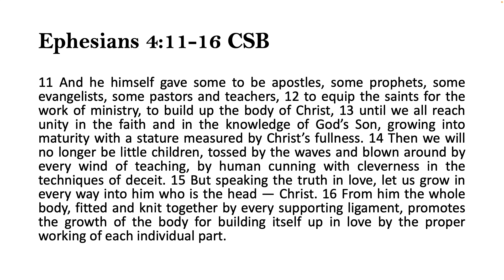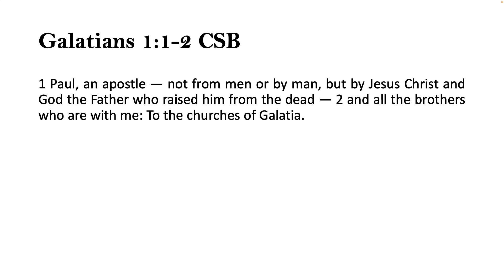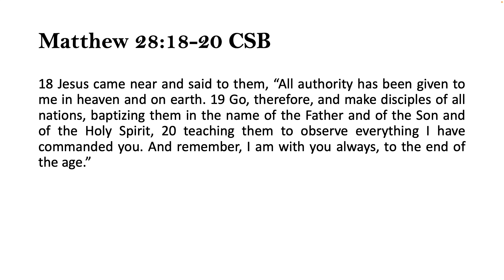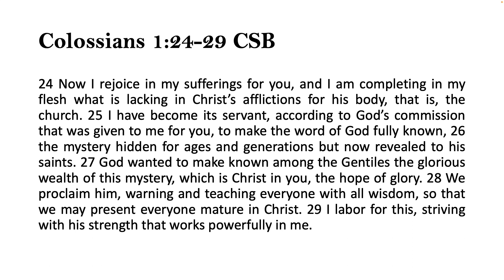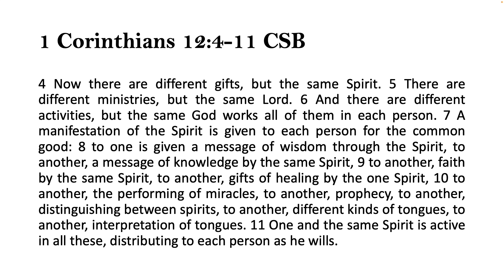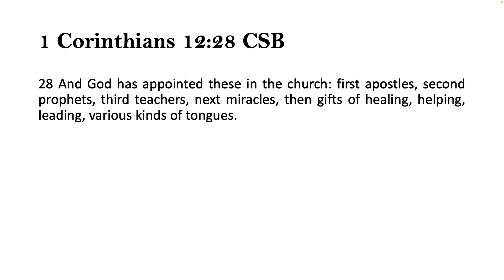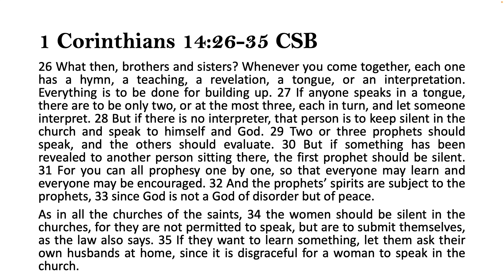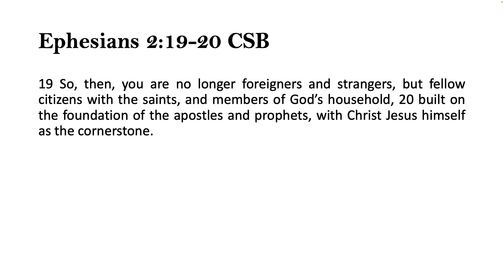How God's Kingdom Grows Lesson 5: Roles Involved In Kingdom Growth, Part 1